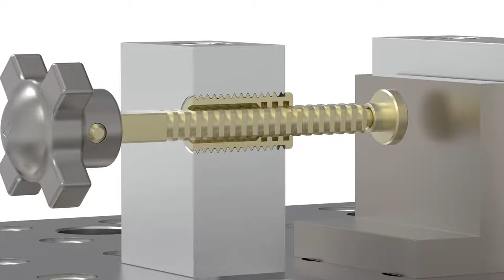Bar-Lok Quick-Acting Screw Clamps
Definitely the strongest quick-acting screw clamp available. The patented grooved-bar design works smoothly and positively – just slide the bar forward to contact the workpiece, then turn clockwise to apply force. To unclamp, turn counterclockwise and slide the bar back. As strong as a standard screw clamp, but much faster.